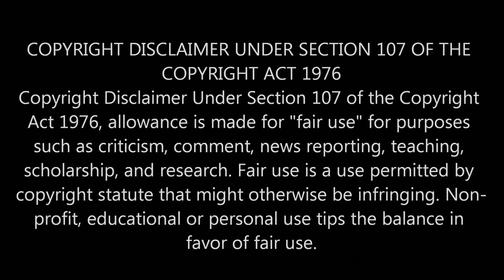Gimme My Phone My Step Dad Is State Attornet General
LEO receives complaint on reckless driver who hit a curb and blew out front tire. Delta is the driver in question, she has a smart ass disposition, conflict with female deputy .
Once again cell phone rights? Delta believes it should be in her hands, wants to call her step father. LEO not letting that happen.